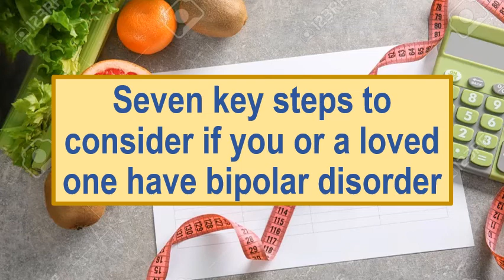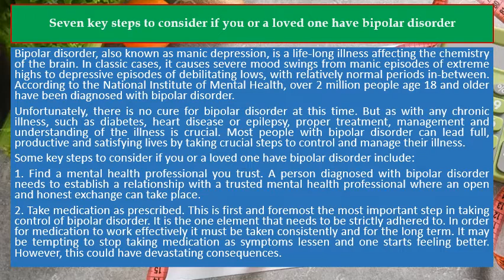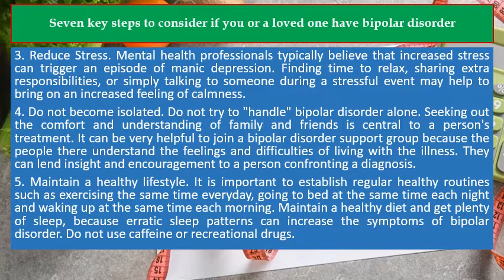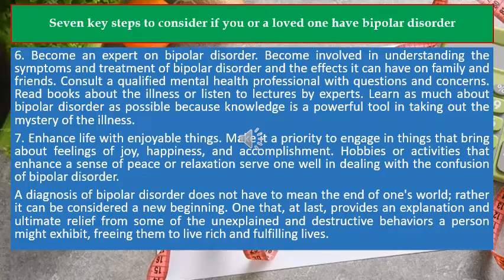Seven key steps to consider if you or a loved one have bipolar disorder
Recommendation Products:

⭐️ The Bipolar Disorder Survival Guide, Third Edition: What You and Your Family Need to Know
⭐️ Bipolar Disorder: A Guide for You and Your Loved Ones (A Johns Hopkins Press Health Book)
⭐️ Loving Someone with Bipolar Disorder: Understanding and Helping Your Partner (The New Harbinger Loving Someone Series)

Bipolar disorder, also known as manic depression, is a life-long illness affecting the chemistry of the brain. In classic cases, it causes severe mood swings from manic episodes of extreme highs to depressive episodes of debilitating lows, with relatively normal periods in-between. According to the National Institute of Mental Health, over 2 million people age 18 and older have been diagnosed with bipolar disorder.

Unfortunately, there is no cure for bipolar disorder at this time. But as with any chronic illness, such as diabetes, heart disease or epilepsy, proper treatment, management and understanding of the illness is crucial. Most people with bipolar disorder can lead full, productive and satisfying lives by taking crucial steps to control and manage their illness.

Some key steps to consider if you or a loved one have bipolar disorder include:

1. Find a mental health professional you trust. A person diagnosed with bipolar disorder needs to establish a relationship with a trusted mental health professional where an open and honest exchange can take place.

2. Take medication as prescribed. This is first and foremost the most important step in taking control of bipolar disorder. It is the one element that needs to be strictly adhered to. In order for medication to work effectively it must be taken consistently and for the long term. It may be tempting to stop taking medication as symptoms lessen and one starts feeling better. However, this could have devastating consequences.

3. Reduce Stress. Mental health professionals typically believe that increased stress can trigger an episode of manic depression. Finding time to relax, sharing extra responsibilities, or simply talking to someone during a stressful event may help to bring on an increased feeling of calmness.

4. Do not become isolated. Do not try to "handle" bipolar disorder alone. Seeking out the comfort and understanding of family and friends is central to a person's treatment. It can be very helpful to join a bipolar disorder support group because the people there understand the feelings and difficulties of living with the illness. They can lend insight and encouragement to a person confronting a diagnosis.

5. Maintain a healthy lifestyle. It is important to establish regular healthy routines such as exercising the same time everyday, going to bed at the same time each night and waking up at the same time each morning. Maintain a healthy diet and get plenty of sleep, because erratic sleep patterns can increase the symptoms of bipolar disorder. Do not use caffeine or recreational drugs.

6. Become an expert on bipolar disorder. Become involved in understanding the symptoms and treatment of bipolar disorder and the effects it can have on family and friends. Consult a qualified mental health professional with questions and concerns. Read books about the illness or listen to lectures by experts. Learn as much about bipolar disorder as possible because knowledge is a powerful tool in taking out the mystery of the illness.

7. Enhance life with enjoyable things. Make it a priority to engage in things that bring about feelings of joy, happiness, and accomplishment. Hobbies or activities that enhance a sense of peace or relaxation serve one well in dealing with the confusion of bipolar disorder.

A diagnosis of bipolar disorder does not have to mean the end of one's world; rather it can be considered a new beginning. One that, at last, provides an explanation and ultimate relief from some of the unexplained and destructive behaviors a person might exhibit, freeing them to live rich and fulfilling lives.